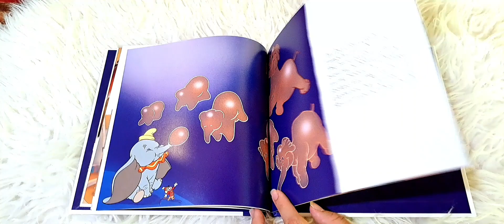Little Readers Dumbo